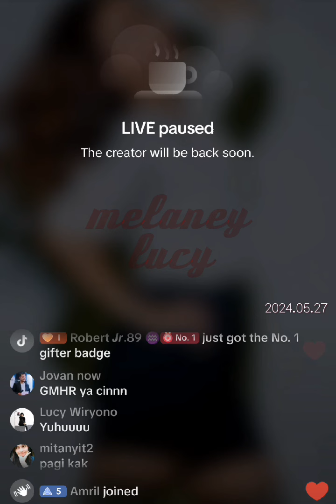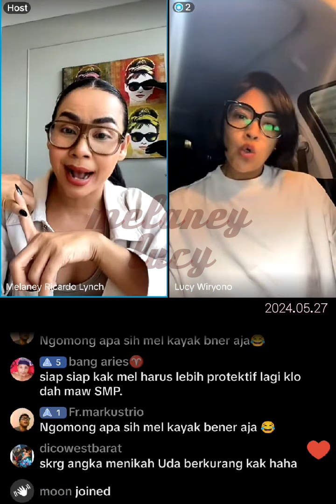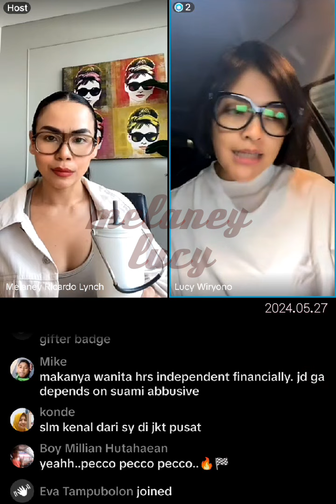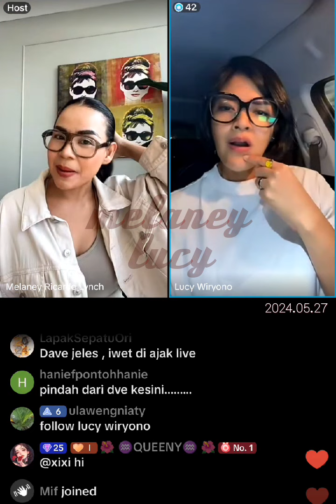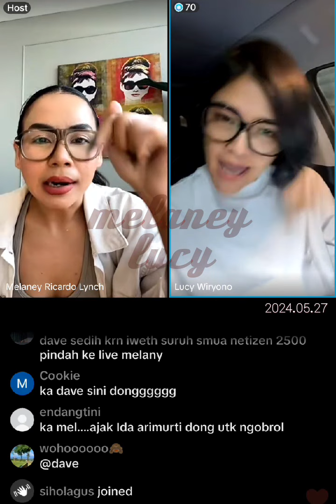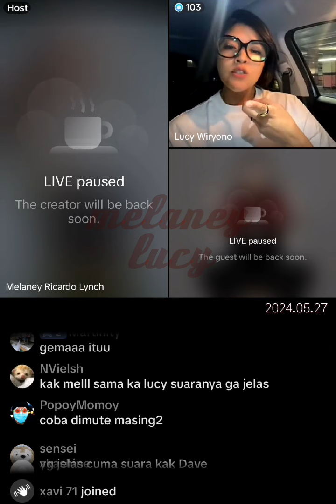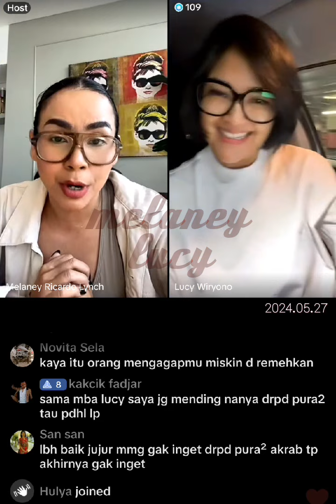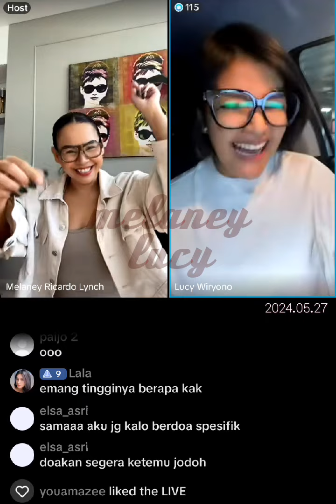MLpagi melaneyricardo lucywiryono 2024.05.27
Melany & Lucy live siaran pagi, senin-kamis, 08-09